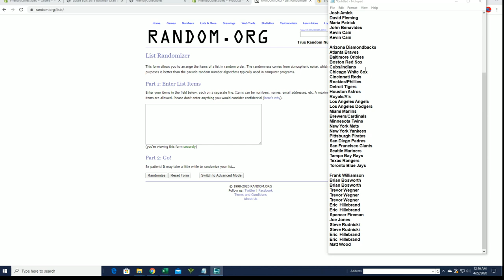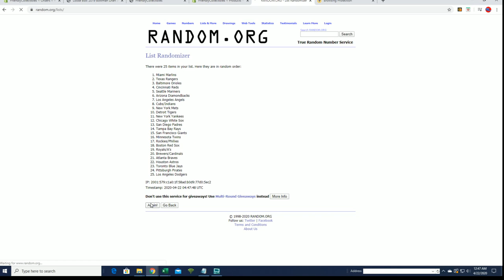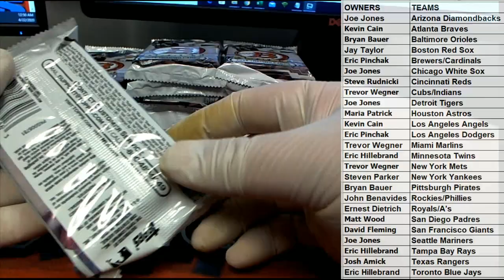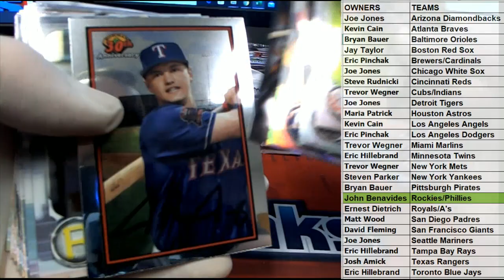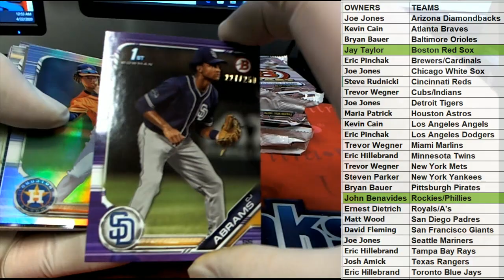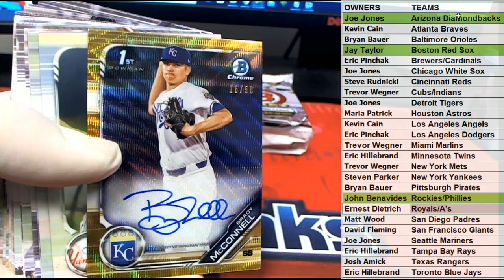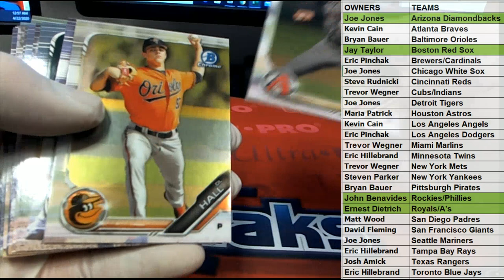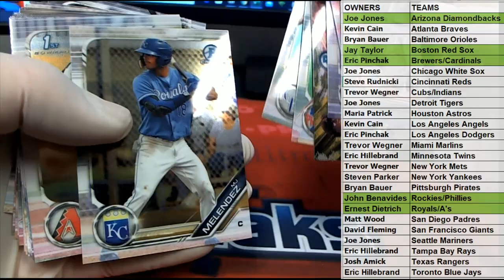2019 Bowman Draft Jumbo ID BOWDRAFT702